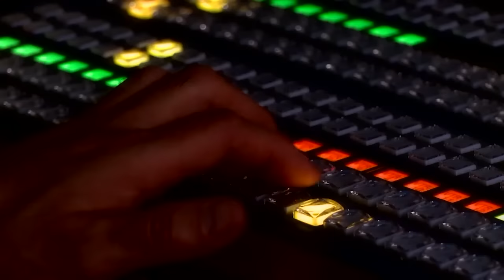CUCARACHAS le truncan su avance en el juego | Lo Mejor EstrellaTV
👉  [ capítulo completo ] 👈
Se enfrentan con las horribles cucarachas y salen llorando.
En Esto es Guerra los participantes deben competir por ser el único vencedor.

equipo rojo: Anais Salazar, Adriano Zendejas, Natalia Juárez, Damián Fuentes
equipo azul: José Luis, Erika Honstein, Daniel Ducoing, Vannya Valencia